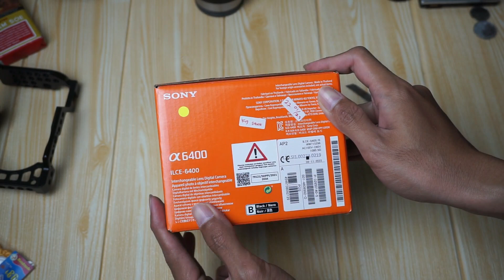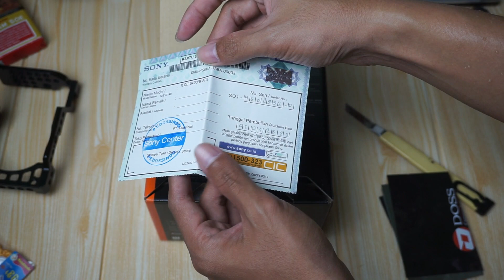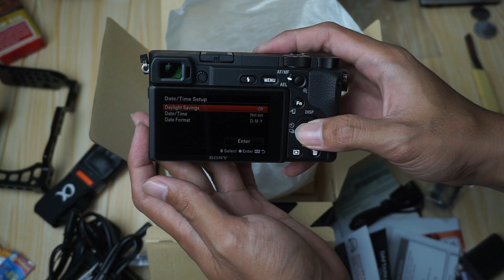Unboxing & First Impression Sony Alpa 6400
Just Tell Unboxing & Impression when it is holding camera sony alpa 6400 at once check inside the box